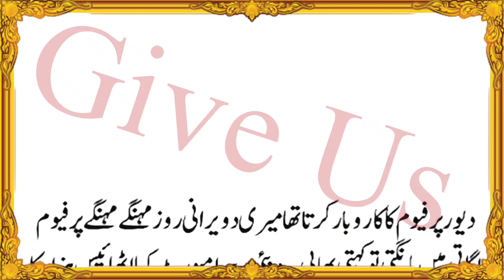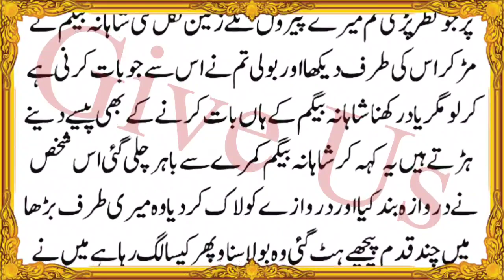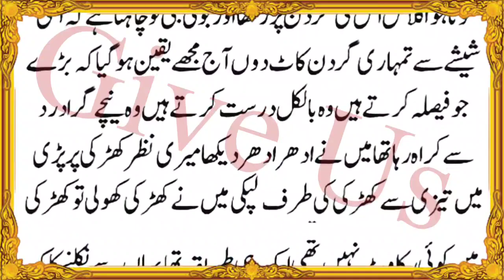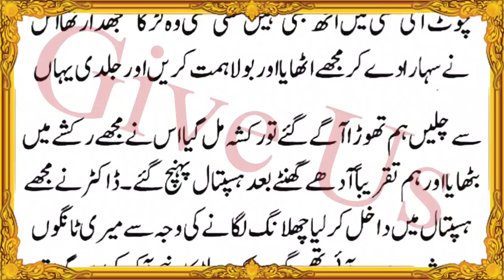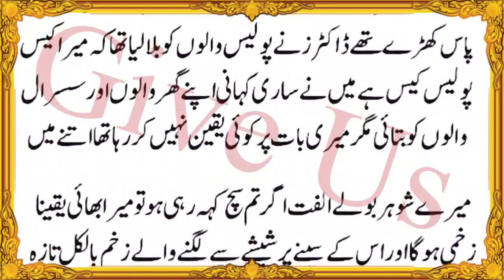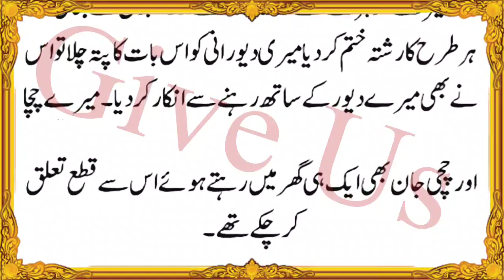New Heart Touching Emotional Story Urdu Hindi _ Stories in Urdu Hindi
hindi kahani
hindi kahaniya
hindi kahan
hindi kahani fairy tales
urdu kahaniyan
urdu kahaniyan fairy tales
sabaq amoz kahani moral story
sabaq amoz kahaniyan in urdu written
sabaq amoz kahaniyan bacchon ke liye
sabaq amoz kahaniyan bacchon ki
sabaq amoz kahani world ever best story a tale of two brothers apni kahani
emotional stories of prophet muhammad (pbuh)- by maulana tariq jameel
emotional stories hindi
moral stories
suspense stories in hindi
suspense stories audio
suspense stories in english
suspense stories bengali
suspense stories audio english
suspense stories in telugu
suspense stories audio hindi
suspense stories in kannada
suspense stories part 2
suspense stories in marathi
suspense novels audiobook
suspense novels in english
suspense novels in hindi
suspense novels for beginners
suspense novels 2021
suspense novel in urdu
writing suspense novels
suspense thriller novels in hindi
suspense thriller novels in tamil
suspense thriller novels in telugu
novels
novels audiobooks
novels urdu library
novels tv
novels addiction
novels rusty clanton
novels in tamil
urdu novels
urdu novelians
urdu stories urdu stories
urdu stories cartoon
urdu stories of prophets
urdu stories romantic Urdu stories and Urdu novels are literary works written in the Urdu language, which is the national language of Pakistan and one of the official languages of India. Urdu literature has a rich history dating back to the 13th century, and it has produced some of the most celebrated poets and writers in the world.

Urdu stories are short fictional narratives that typically focus on a single event or character. They can be humorous, romantic, tragic, or suspenseful, and they often explore themes such as love, family, and social issues. Some of the most famous Urdu short story writers include Saadat Hasan Manto, Ismat Chughtai, and Munshi Premchand.

Urdu novels, on the other hand, are longer works of fiction that typically span several hundred pages. They often explore complex themes and characters, and they can be historical, political, or philosophical in nature. Some of the most famous Urdu novelists include Mirza Ghalib, Mir Taqi Mir, and Qurratulain Hyder.

Both Urdu stories and Urdu novels are an important part of South Asian literature and culture, and they continue to be widely read and appreciated by audiences around the world.
Fiction
Short stories
Novels
Romance
Suspense
Thriller
Historical fiction
Social issues
Love stories
Family drama
Political fiction
Philosophical fiction
Women's fiction
Adventure
Mystery
Horror
Satire
Humor
Autobiographical fiction
Fantasy.